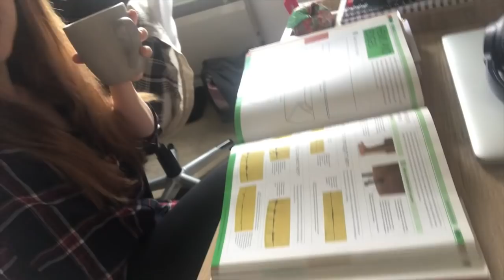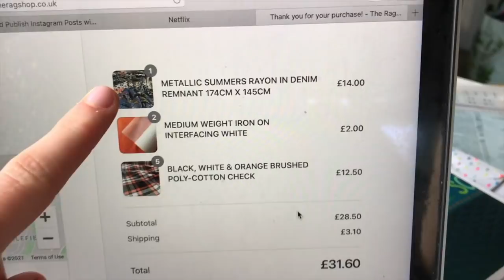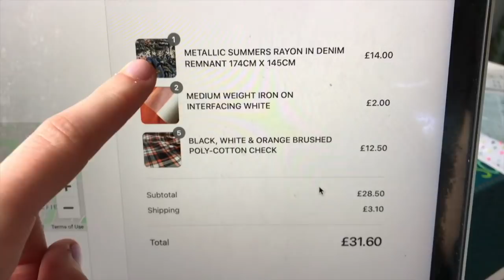My Week In Sewing - April | So What If I Sew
Welcome back to So What If I Sew! I’m Jess and this is my channel about sewing, dressmaking and all things stitch related. This week you join me for a snapshot of my week in sewing in our new flat! This week I learn to hem a circle skirt, begin my second pair of M7131 Culottes and cut out my Elodie Wrap Dress.